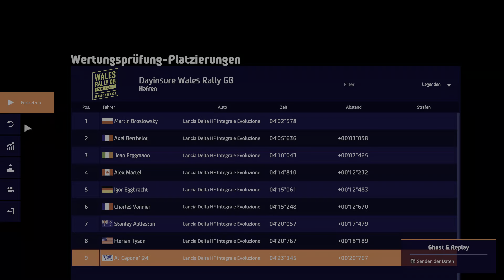WRC 9 FIA World Rally Championship - PS5 Gameplay at Wales - Lancia Delta Integrale Martini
WRC 9 is the newest racing simulation game approved by the professional drivers of the real WRC Championship. With three brand new rallies (Kenya, Japan, and New Zealand), 15 legendary vehicles and more than 100 stages to tackle, WRC 9 is the most expansive title in the series to date. WRC 9 also features a variety of new game modes designed for the community, including a fully customizable Club system where players will be able to create their own communities, invite friends, and compete together all over the world in online championships. With the ability to play as the best drivers in the world with their official cars in the most realistic physics engine and environments yet, this is the definitive rally simulation experience.